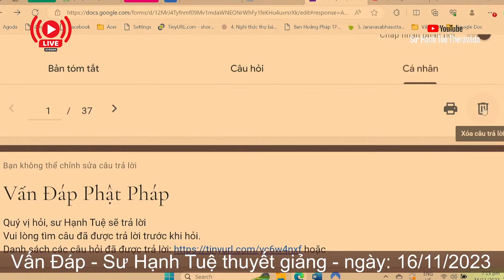2509. Một vị thánh sơ quả có thể giúp người khác chứng quả?